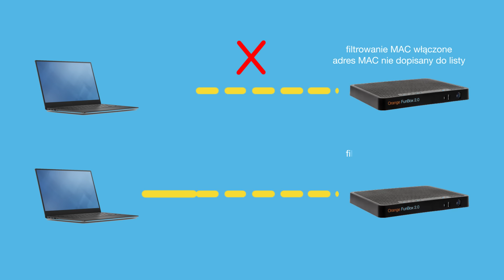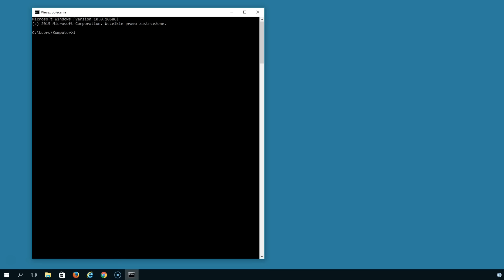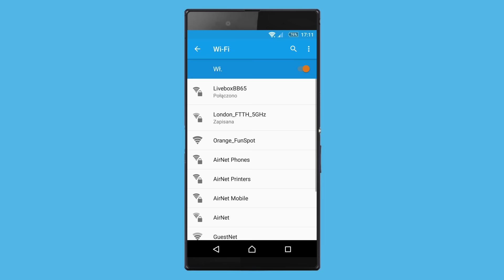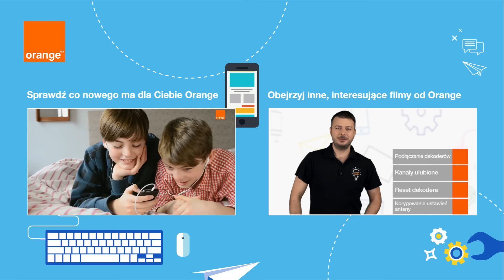ORANGE EKSPERT - Jak włączyć filtrowanie adresów MAC?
Zobacz jak zabezpieczyć swoją sieć Wi-Fi włączając filtrowanie adresów MAC.